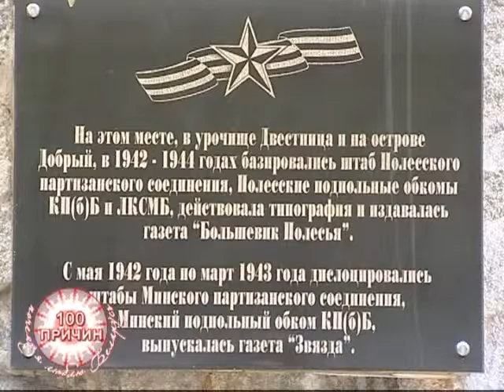100 причин, почему я люблю Беларусь_28 02 2017_Рудобельская «республика»